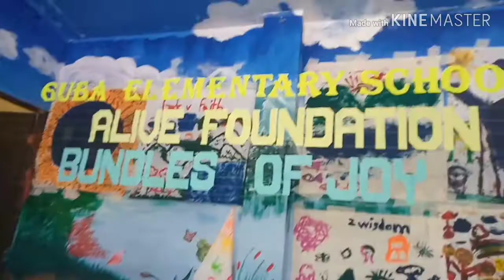What is Aimglobal secret ??!Kaya pala !!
ALIVEFoundation Always Live In Victory Every Day!

We are so grateful to extend our love to more than 1,050 students of Guba Elementary School, Cebu City earlier today. It is very heartwarming to see the kids' happiness and excitement as they received our small gifts. Big thanks to all leaders and management team who helped us distribute goods and entertain the kids as well. Indeed, it's not how much we earn that matters, but it's how we touch other people's lives. Our hearts are full today and we can't wait to do this again soon! 'Til our next Outreach Program! Power!

Jay Marie Toradio Pedoche